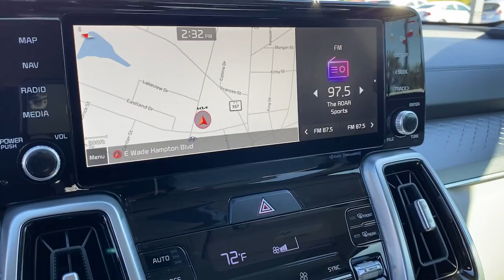2022 Kia Sorento Greer, Spartanburg, Greenville, Gaffney, Easley, SC 50010HY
Ebony Black New 2022 Kia Sorento available in Greer, South Carolina at Kia of Greer. Servicing the Spartanburg, Greenville, Gaffney, Easley, SC area.

14345 E. Wade Hampton Blvd

Axle Ratio: 3.648,Wheels: 19 Machine-Finished Alloy,Heated Front Bucket Seats,SynTex Artificial Leather Seat Trim,Radio: 10.25 Touchscreen Navigation w/SiriusXM,Carpeted Floor Mats,Carpeted Cargo Mat w/Seatback Protection,4-Wheel Disc Brakes,6 Speakers,Air Conditioning,Electronic Stability Control,Front Bucket Seats,Front Center Armrest,Navigation System,Power Liftgate,Spoiler,Tachometer,3rd row seats: split-bench,ABS brakes,Alloy wheels,Automatic temperature control,Brake assist,Bumpers: body-color,Delay-off headlights,Driver door bin,Driver vanity mirror,Dual front impact airbags,Dual front side impact airbags,Four wheel independent suspension,Front anti-roll bar,Front dual zone A/C,Front fog lights,Front reading lights,Fully automatic headlights,Heated door mirrors,Heated front seats,Illuminated entry,Knee airbag,Leather steering wheel,Low tire pressure warning,Occupant sensing airbag,Outside temperature display,Overhead airbag,Overhead console,Panic alarm,Passenger door bin,Passenger vanity mirror,Power door mirrors,Power driver seat,Power passenger seat,Power steering,Power windows,Radio data system,Rear air conditioning,Rear anti-roll bar,Rear reading lights,Rear window defroster,Rear window wiper,Remote keyless entry,Roof rack: rails only,Security system,Speed control,Speed-sensing steering,Split folding rear seat,Steering wheel mounted audio controls,Telescoping steering wheel,Tilt steering wheel,Traction control,Trip computer,Turn signal indicator mirrors,Variably intermittent wipers,Front beverage holders,AM/FM radio: SiriusXM,Exterior Parking Camera Rear,Auto High-beam Headlights,Apple CarPlay & Android Auto,Emergency communication system: UVO Link